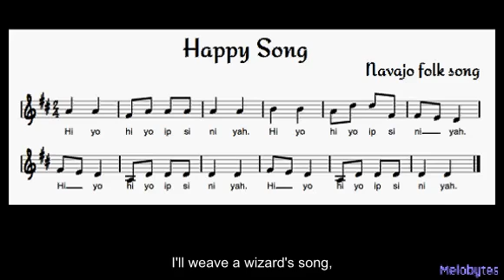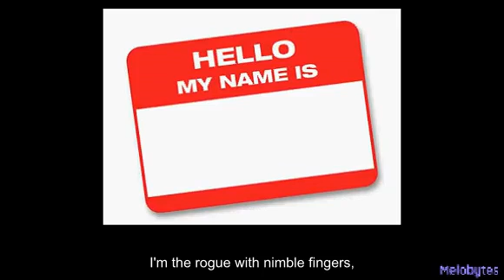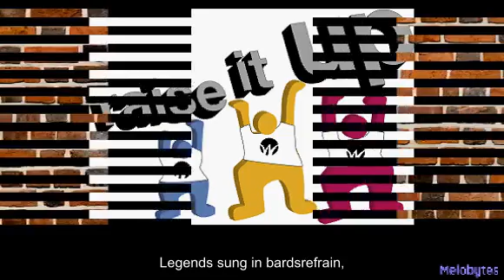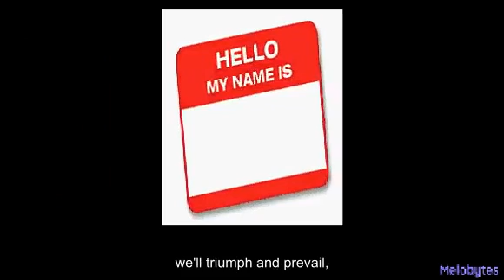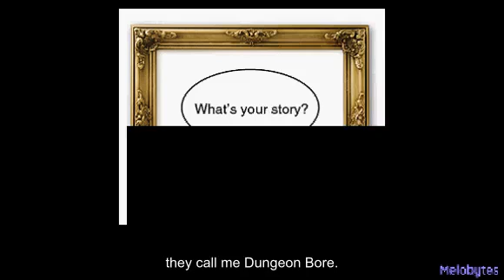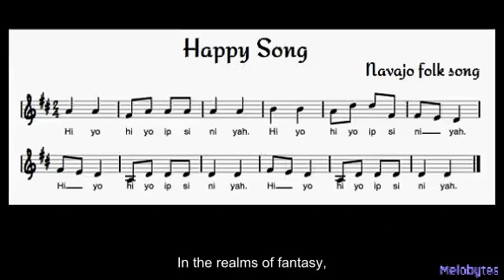AI Generated Dungeon Bore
Dungeons and Dragons style parody of "One Week" by the Barenaked Ladies